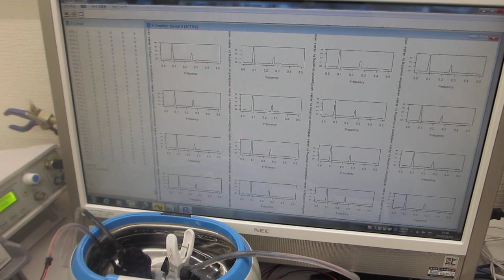超音波洗浄器のダイナミック制御実験（超音波システム研究所）